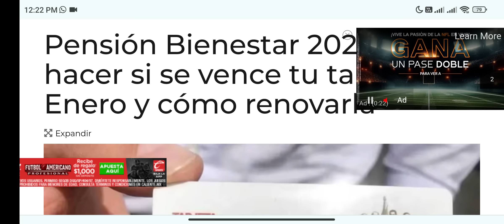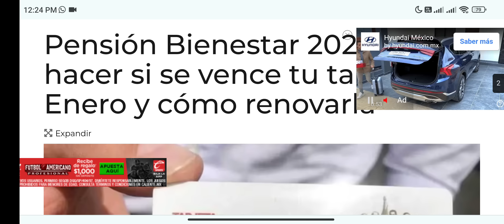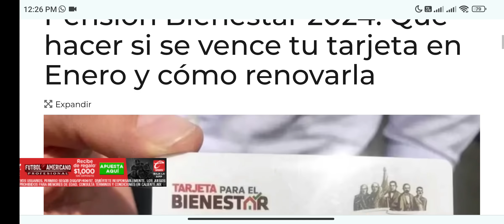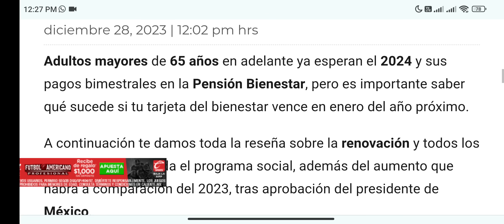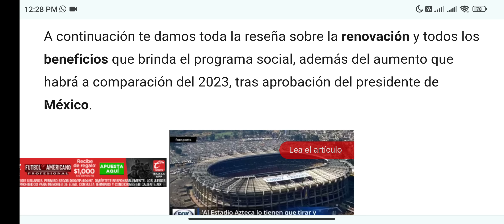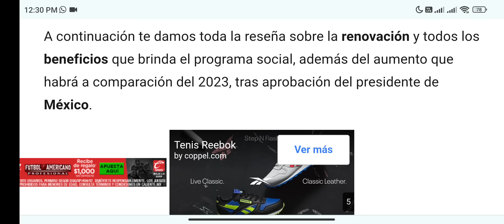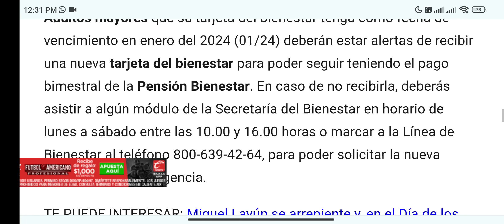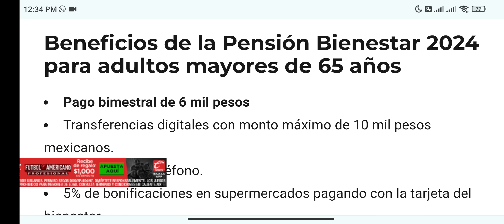QUÉ HACER SI VENCE TU TARJETA ENERO 2024 (01/24) PENSIÓN BIENESTAR ADULTOS MAYORE COBRA $12,000 FEB.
Qué HACER SI VENCE TARJETA BIENESTAR EN 2024 ENERO, (01/24) PASO A PASO.